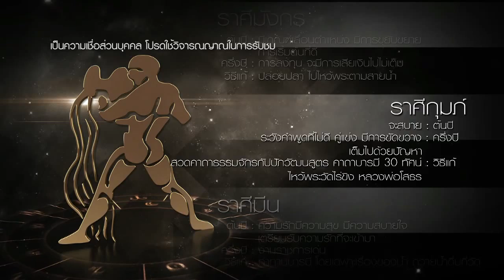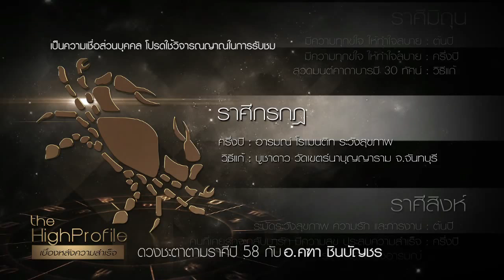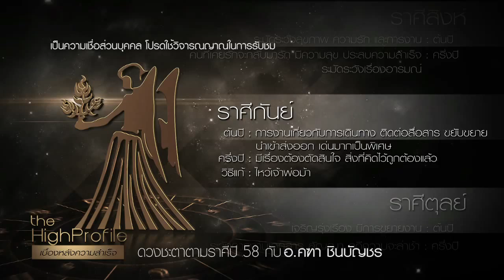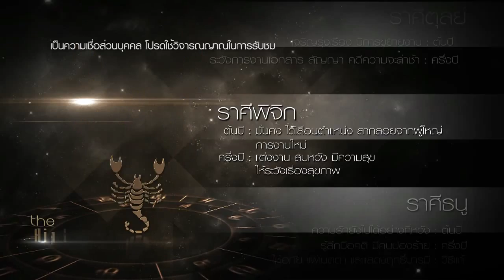The High Profile : อ.คฑา โหงวเฮ้งและฮวงจุ้ง สำหรับปี 2558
โหงวเฮ้งและฮวยจุ้ยในปี2558  ติดตามชมได้ในรายการ  The High Profile